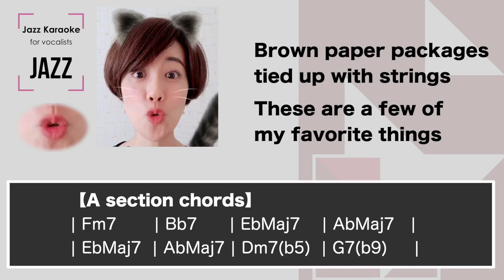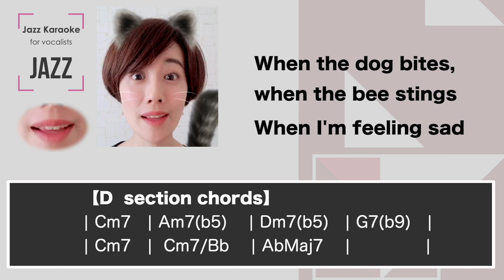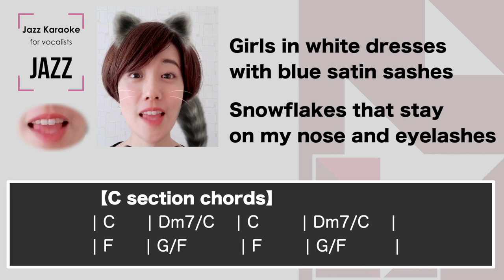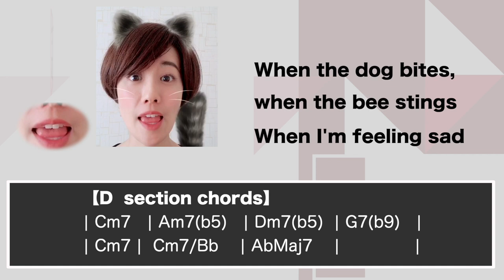My favorite things [sing along background music] JAZZ KARAOKE for female singers - Sound of music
This is a "Sing along KARAOKE music" of "My favorite things" for female singers. You can sing this song with high quality singalong KARAOKE track.

🌻🌻Information about this karaoke music track "My favorite things"
 Swing Jazz sing along backing track KARAOKE for female singers No guide melody
▪️Key of C minor
▪️Tempo=150 Jazz waltz style
▪️1st and 2nd themes : NO guide melody (8bars Intro)

🚫You CANNOT use this music for your performance & recording. Thank you for your understanding.